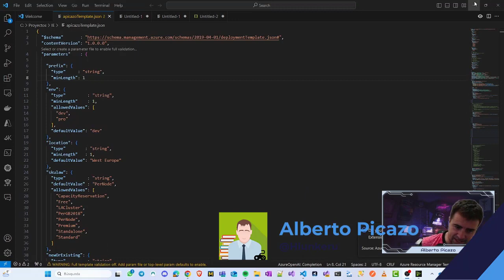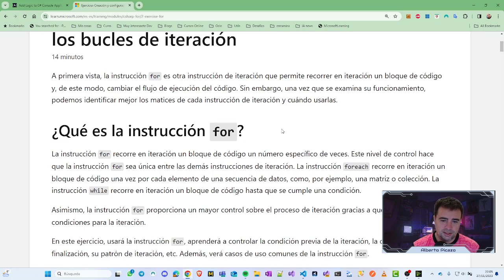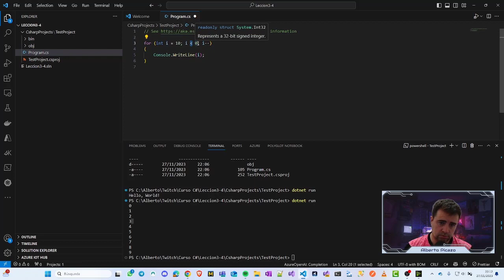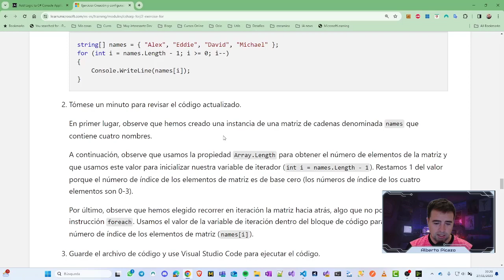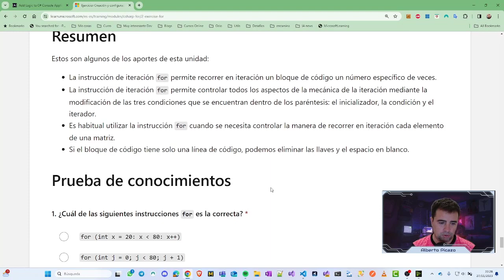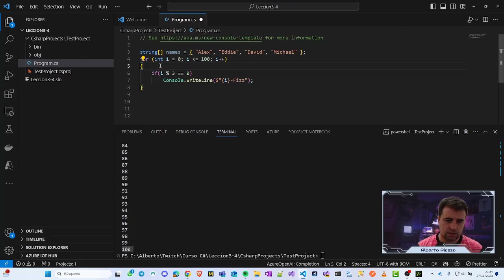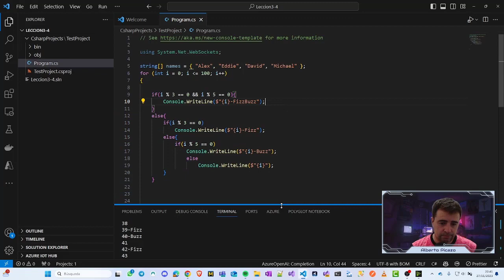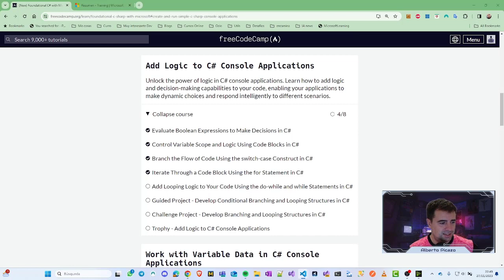Curso C# - Mod 3 - Lec 4: Iteración de un bloque de código mediante la instrucción for en C#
En este video veremos:

Use la instrucción de iteración for para recorrer en bucle un número de veces establecido previamente y controlar el proceso de iteración.

Después de completar este módulo, podrá:

Uso de la instrucción for para recorrer en bucle un bloque de código
Modificación del modo en el que el entorno de ejecución de .NET ejecuta la lógica de bucle con cambios en el valor del iterador, la condición y el patrón